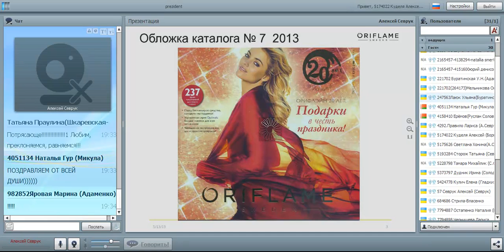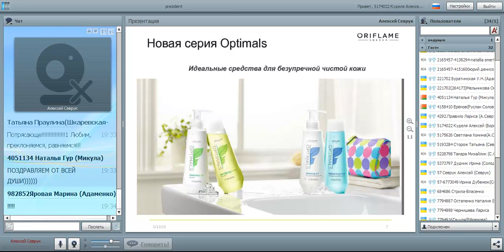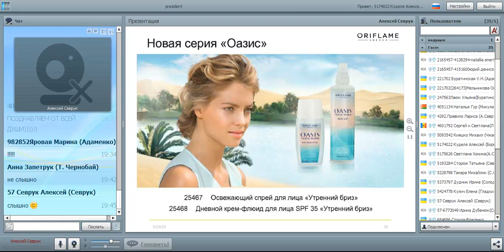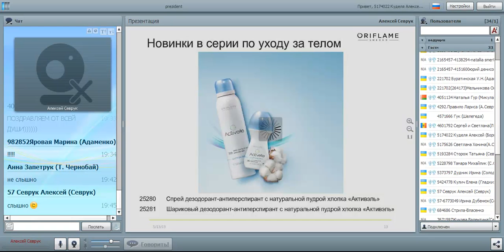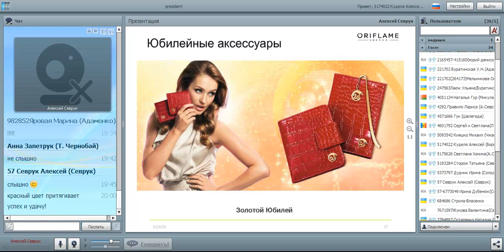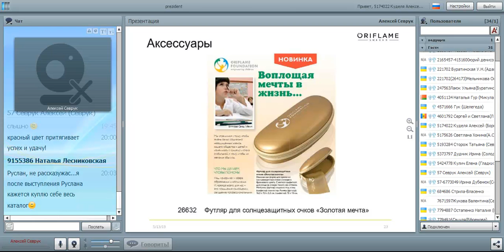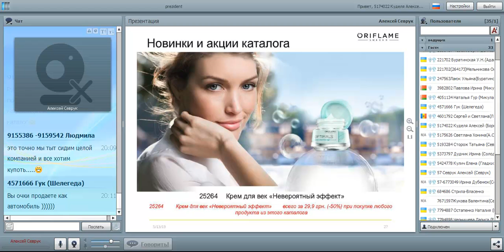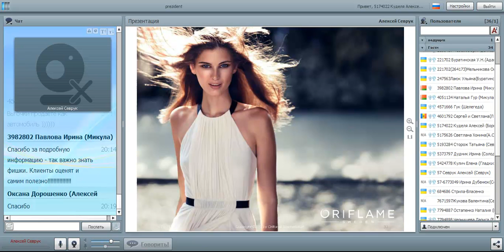Мужской взгляд Орифлэйм на новинки 7 каталога 2013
Руслан Соловьев профессионально рассказал о новинках очередного каталога Орифлэйм. Рекомендуйте запись вебинара своим новичкам команды КАСАТКА